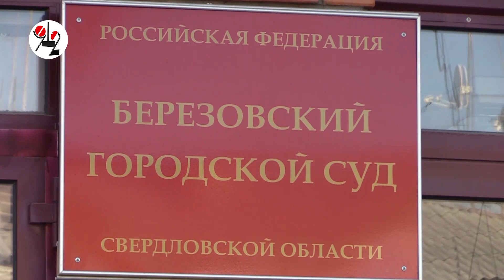Очкарик Рябухин последний день на свободе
Владиславу Рябухину, "Очкарику, давшему сдачи амбалу" пришло предписание 2 июля явиться в КП-66 для отбытия наказания